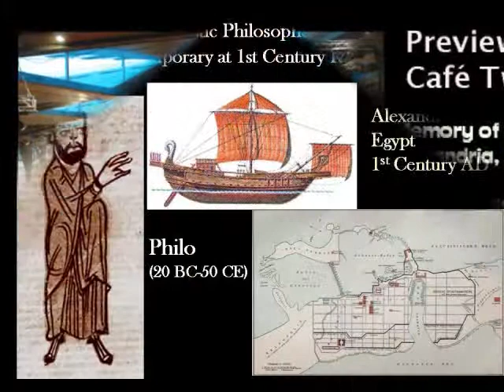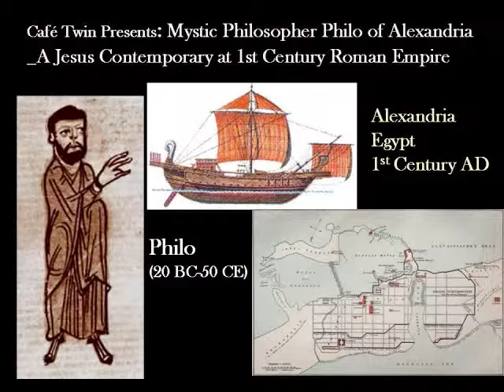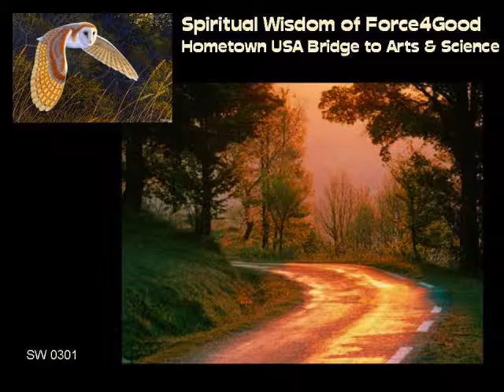Cafe Twin Mystic Philo Preview PSA 01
During this 1st Century Roman Empire under which Judea and the coastal city of Alexandria that had a reputation for support of spiritual and philosophical dialogue and scholarship, Philo's work has survived to modern day Hebrew culture and deemed to be surpirsingly relavant to modern day beyond just Hebrew spirituality.

This element of  Philo's spiritual philosophy will be discussed briefly here

Café Twin Show is a community revitalization support demo proposal  with live music hosts  and community tv media.  Mystic Philosopher Philo, contemporary of Jesus is now being developed as Cafe Twin Show #03.

Conversation and feedback welcome ! Fairfax VA Metro DC Hub.  Cafe Twin bridge to quality life style arts and science bridge.  Welcome !